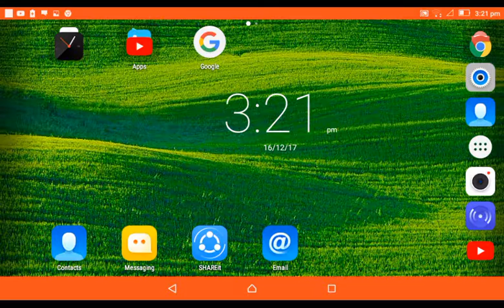Pixel gun 3d mupltiplayer